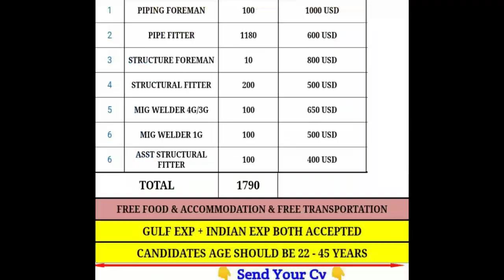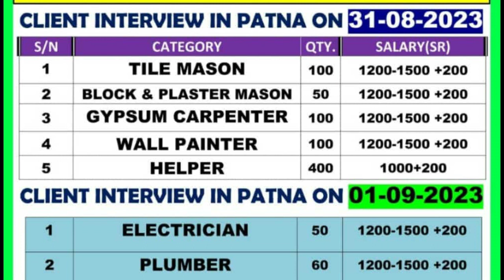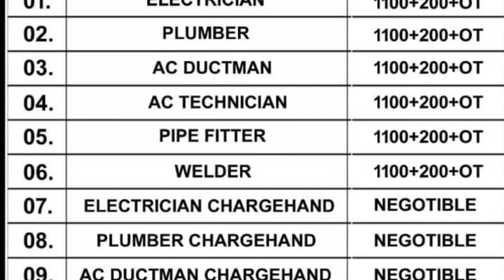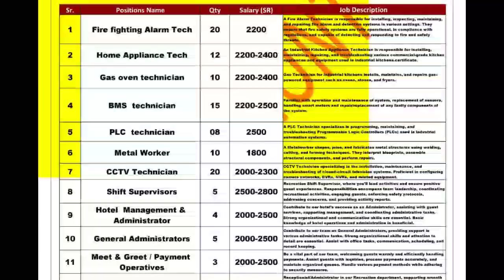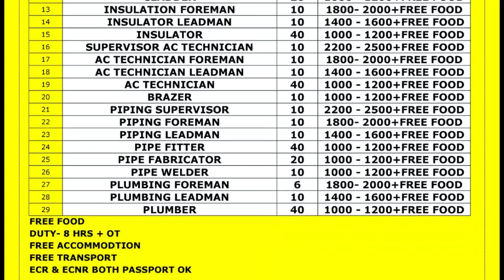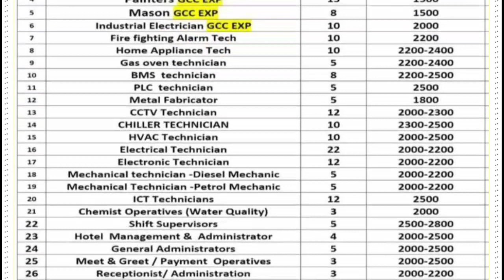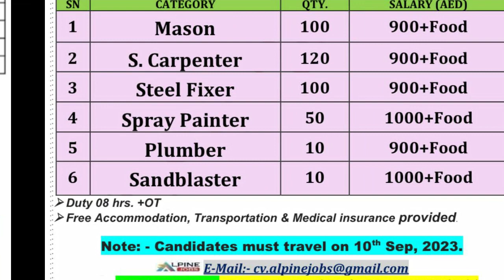Free visa free ticket urgent requirement for UAE🇦🇪 SAUDI🇸🇦 Kuwait🇰🇼 Uzbekistan🇺🇿 Delhi Surat Patna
videshmenaukarigulfjob Free 🆓 visa free 🆓 ticket Shutdown job Ujbekistan

Riggers Electrician Plumber Duct man Airport Helper Pipe fitter interview in Delhi Kolkata Patna

Urgent requirement for UAE🇦🇪 Saudi🇸🇦 Qatar🇶🇦 Kuwait🇰🇼 Clint Interview in Delhi Kolkata Patna

urgent requirement for UAE🇦🇪 Saudi🇸🇦 Oman🇴🇲 Qatar🇰🇼 Clint Interview in Delhi Kolkata Patna

urgent requirement for Uzbekistan Saudi Uae interview in Delhi, Kolkata, Patna @videshmenakarigulfjob